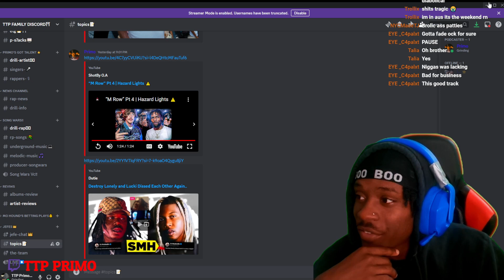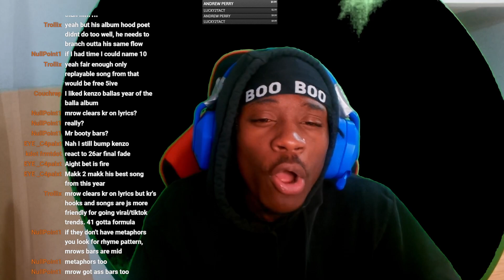" M Row is NOT Top 10" Becomes a HEATED ARGUMENT!! “M Row” Pt 4 | Hazard Lights ⚠️ (REACTION)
drill/pl.u-kv9l2BjsJa27yb9